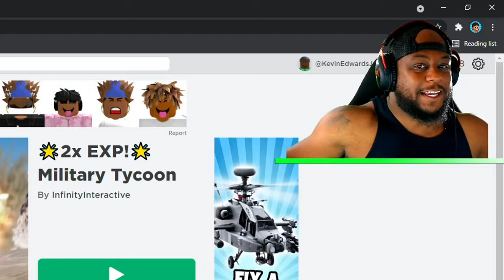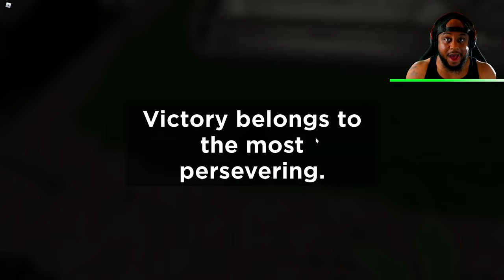I built my own ROBLOX ARMY...